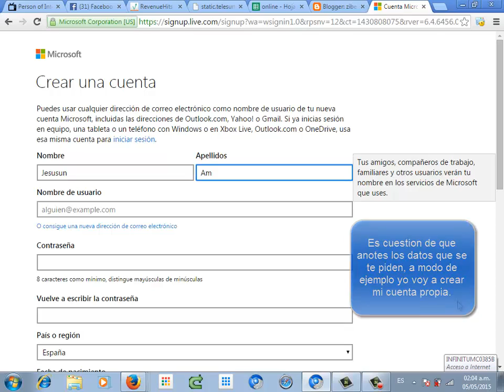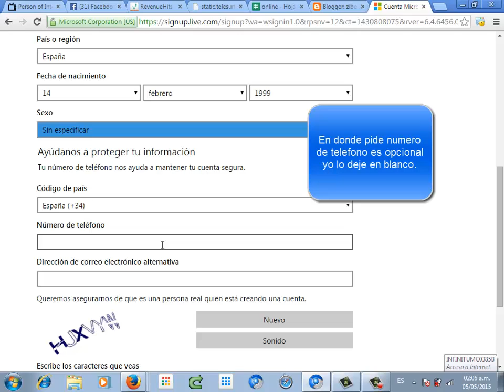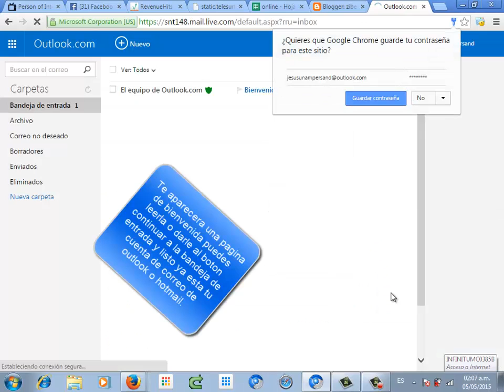📬📧📨crEar cuenta de correo GRATIS en outlook★★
Si no eres muy conocedor de las computadoras e internet sigue mi guia paso a paso para que puedas crear una nueva cuenta de correo electrónico gratuita en outlook fácilmente.